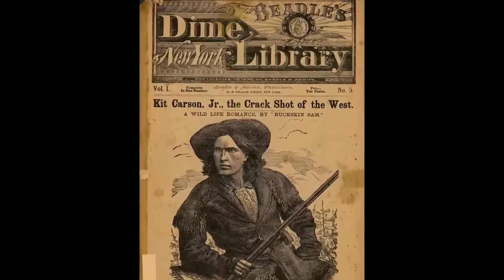Mountain Man vs. Mountain Man : Kit Carson's Rendezvous With Destiny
In the summer of 1835, the annual Rocky Mountain Rendezvous convenes in what the Green River Valley of what is today the state of Wyoming. Trappers, tribes and traders from all over the territory have gathered to enjoy a rare break from the toil and turmoil of life on the frontier. Furs are traded, games are played, and whiskey is consumed in copious quantities.

While most at the rendezvous enjoy the festivities peaceably, one trapper, a French-Canadian named Joseph Choinard has become belligerently intoxicated and increasingly combative.
Finally, word gets to legendary mountain man Kit Carson that his wife, a beautiful Arapahoe woman named Singing Grass, has been repeatedly insulted by the hulking Choinard.

 Carson, enraged, challenges Choinard to a one-on-one duel, here in the middle of the rendezvous. This is almost unheard of in the history of the Old West, and what happens next, is the stuff of legends…

Don’t miss this legendary story here on History At The OK Corral: Home Of History’s Greatest Shootouts And Showdowns!

X : @historyokcorral
Tik-Tok : @historyattheokcorral